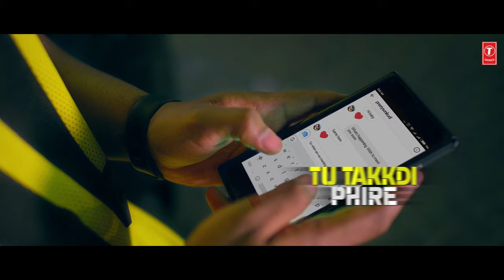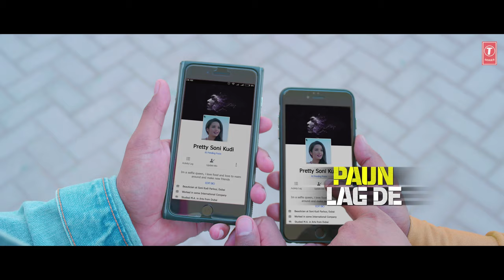Kuwar Virk (Video Song) | Like Kardi with lyrics | Latest Punjabi Songs 2022 | T-Series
Presenting lyrical video of our New Punjabi Song " Like Kardi " by Kuwar Virk in which music is also given by Kuwar Virk & the Lyrics of this latest punjabi song are penned by Kuwar Virk, King Deep.

🎵Check Out The Playlists of Your Favourite Artists here 👉

♪ Available on ♪

Song: Like Kardi
Singer: Kuwar Virk
Lyrics: Kuwar Virk, King Deep
Video: Sumit Bhardwaj
Mix & Master: B Sanj
Music Label: T-Series